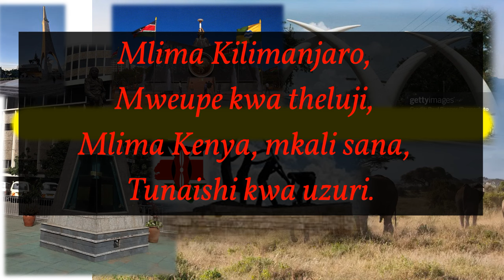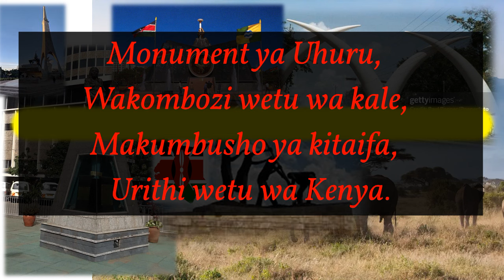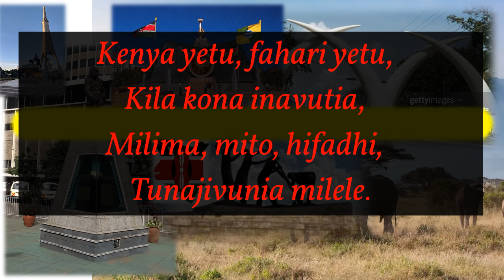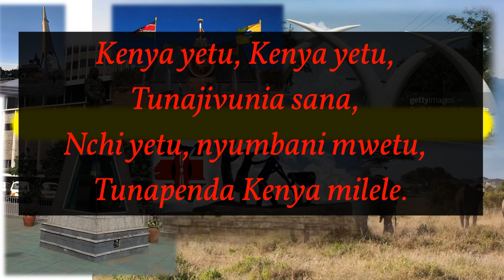KENYA YETU FAHARI YETU||KENYAN PATRIOTIC SONG